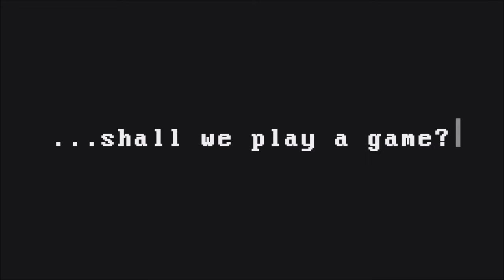Warhammer 40K WarhammerTV appearance Warhammer World